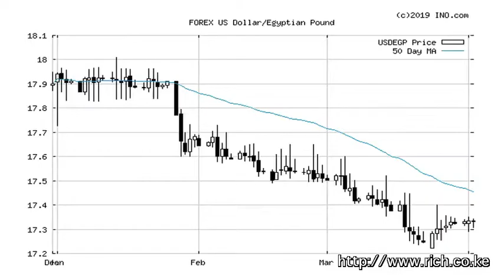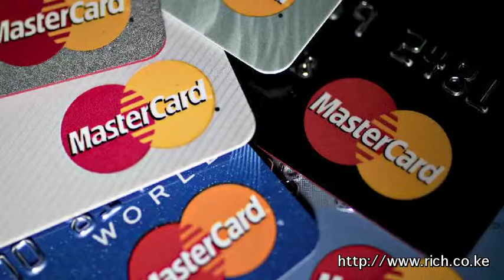Matters Financial and Geopolitical from a Frontier, Sub Saharan Africa